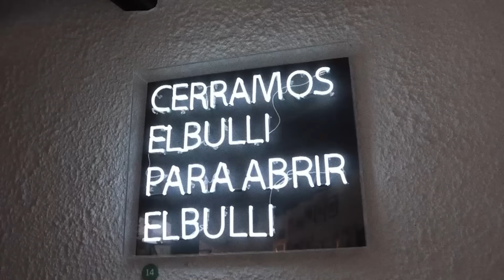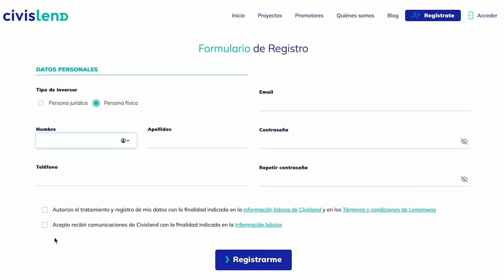El Poder Creativo de Ferran Adrià. El Mejor Chef del Mundo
INVIERTE en proyectos inmobiliarios desde 250€ con CIVISLEND 🏠🏢📈
Proyectos con garantías reales y altas rentabilidades.

Nuestro invitado de hoy es Ferran Adrià, el genio culinario detrás del legendario El Bulli y una de las mentes más brillantes de la gastronomía mundial. Considerado uno de los mejores chefs del planeta, Adrià ha revolucionado la cocina con su innovador enfoque y su constante búsqueda de la perfección. Revolucionó el mundo de la gastronomía y lo introdujo en una nueva era.

Ferran nos lleva en un viaje por sus mayores éxitos, desde su liderazgo visionario en El Bulli, donde transformó la experiencia gastronómica para siempre, hasta su papel clave en el movimiento de la cocina molecular. Hablamos de sus aclamados libros, su espíritu creativo y sus innovaciones culinarias que han dejado una huella imborrable en el mundo de la gastronomía.

Como cofundador de elBullifoundation, Adrià continúa impulsando la creatividad y el conocimiento gastronómico. Sus proyectos, como elBulli1846, elBulliDNA y Bullipedia, han transformado la forma en que entendemos la gastronomía, combinando ciencia, arte y cultura para crear experiencias únicas. Además, ha sido una fuerza impulsora detrás de La Galaxia de Adrià Soler, una red de negocios e iniciativas relacionadas con la innovación culinaria.

Ferran Adrià ha sido galardonado con prestigiosos premios como "The Legend" en The Best Chef Awards 2023 y ha recibido múltiples estrellas Michelin. También fue reconocido con el título de Mejor Chef del Mundo por su contribución a la gastronomía. En 2004, la revista norteamericana Time lo incluyó en la lista de las 100 personas más innovadoras del mundo

¡No te pierdas la entrevista completa para conocer de cerca a Ferran Adrià, una verdadera leyenda de la cocina!

00:00 Intro
01:04 Inversión inmobiliaria - Sponsor Civislend
02:05 Presentación Ferran Adriá
05:15 Anécdota - Significado del nombre de Bulli
06:18 El Bulli
14:55 Sorteo Sección Civislend. Gana 500€
15:20 La razón de ser de Ferran Adriá: La creación y negocios de Ferran
18:15 Métricas de El Bulli
26:05 Creatividad, innovación, creación y experiencias inmersivas
35:45 Inicios de Ferran Adriá
39:15 El sistema de innovación de El Bulli
50:54 Innovación y proceso creativo El Bulli
01:05:50 La alta cocina y el menú degustación
01:12:53 Proceso de elaboración y  el talento.
01:17:58 El ego y la fama
01:30:12 Novedades e innovación
01:38:42 Sección exclusiva HUB
01:38:55 Ganadora del sorteo CIVISLEND

Podcast dirigido por Jaime Cabezas, CEO y fundador de Media Power. Contamos historias de éxito a través del marketing digital.

¿Qué es CIVISLEND? 🏠📈

Civislend es una plataforma de inversión inmobiliaria que actúa como nexo entre promotores profesionales en busca de financiación para proyectos inmobiliarios e inversores interesados en obtener rentabilidad en un plazo fijo. Con Civislend, puedes invertir desde solo 250€ y obtener el mismo rendimiento que los inversores de gran capital.

🎁 SORTEO CIVISLEND 🎁 - Gana 500€ 💶

¿Quieres ser el ganador de la tarjeta Civislend valorada  en 500€?

Cada mes sorteamos, entre todos los espectadores de nuestro podcast, una tarjeta Civislend valorada en 500€ para invertir en la plataforma.

Participar es muy sencillo:

1️⃣ Comenta en el video indicando tu parte favorita del podcast.
2️⃣ Regístrate gratuitamente y ¡participa!